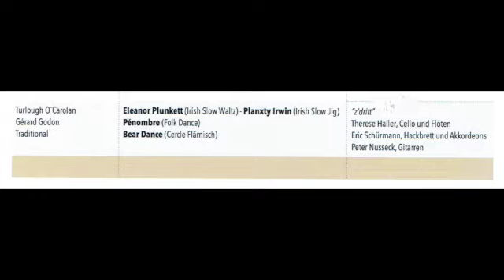z'dritt SinfonieOn Konzert Maskenball 6. Juni 2021 Kirche Lostorf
Zusammenschnitt des Konzertauftrittes vom Trio "z'dritt" am Niederämter SinfonieOn Konzert "Maskenball" am 6. Juni 2021 in der Kirche Lostorf